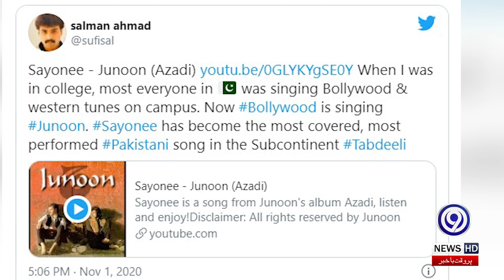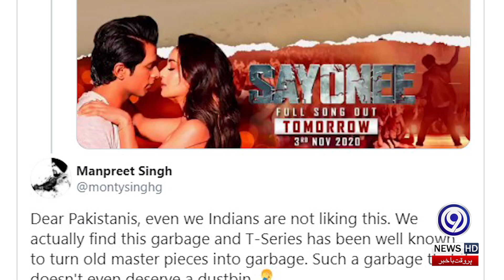India Has Avenged Abhinandan By Making A Very Bad Remake Of "Sayonee" | Ali Azmat | 9 News HD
The Indian music company T-Series is facing strong criticism for making a very bad remake of the popular song 'Sayonee' sung in the 1990s by Pakistan's former leading musical band Junoon

The most popular song of its time on the T-series has been criticized by the people of its own country for making it in a very bad way.

The T-series released a video of the remake of 'Sayonee' two days ago, which has been viewed more than 2 million times so far, but it is being severely criticized.

The remake of the all time popular song like 'Sayonee' has been sung by Indian singer Arjit Singh, who, like singer Neha Kakkar, is famous for copying and remaking popular songs of the past.

The remake of 'Sayonee' has been made a part of the Indian film of the same name which is a romantic thriller film.

The remake of the song has been made by Joey Engine but the lyrics of the song have been kept the same as the old Pakistani songs.

Although the T-series has given credit to Pakistani songs and Junoon group in the release of the remake, non-Pakistanis as well as Indians are angry over the T-series.